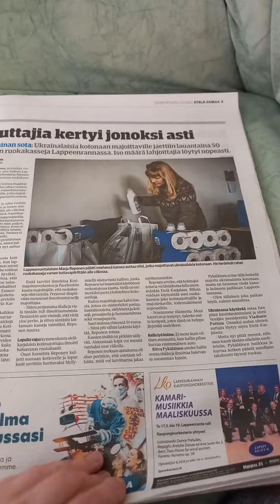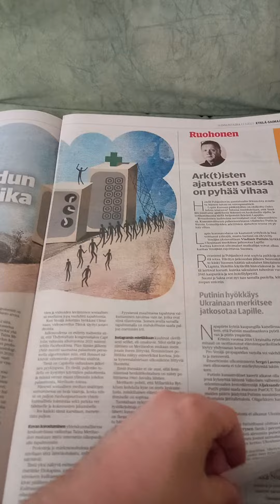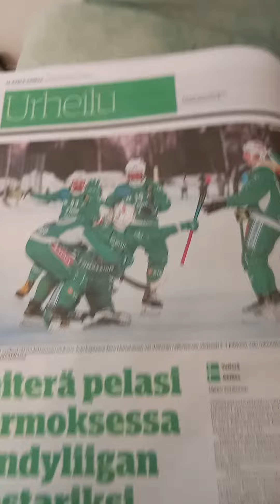Jyri selaa päivän lehden